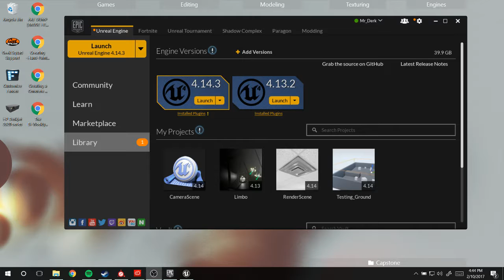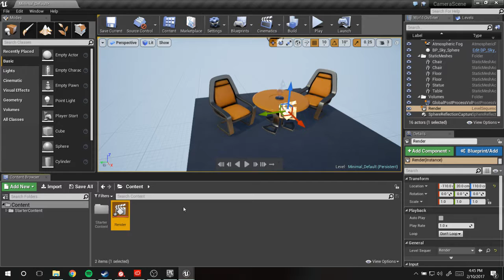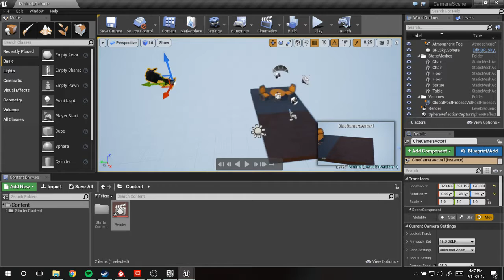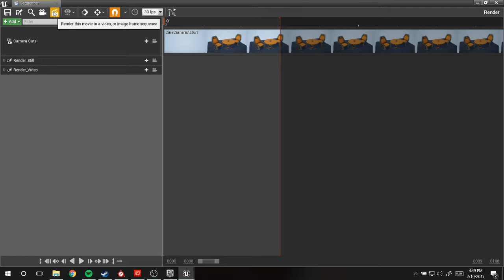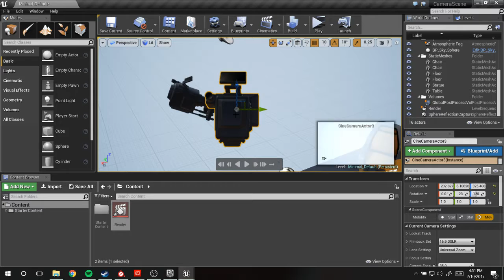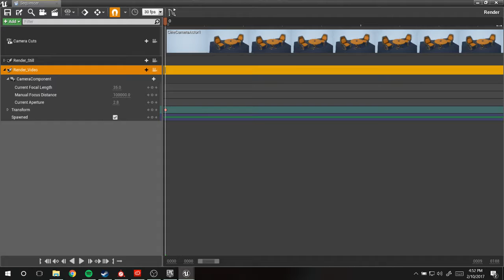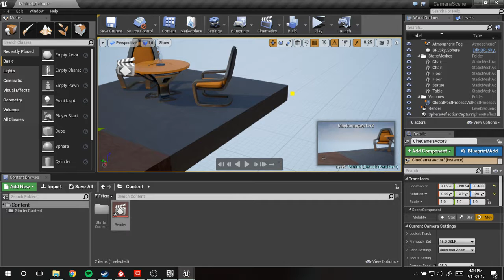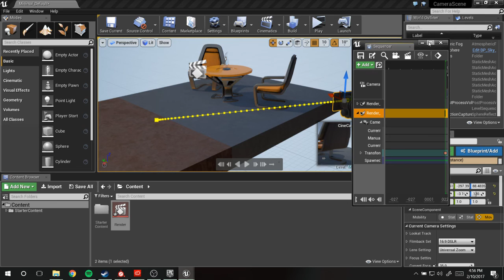UE4 - Sequencer Quick Start Guide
I say "um" a lot.